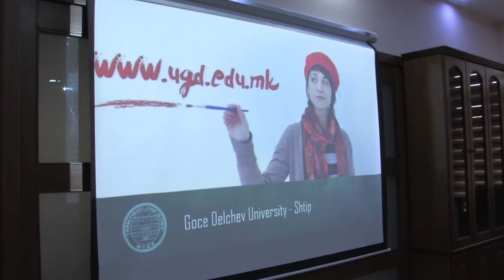Надворешна евалуација - насока за трансформација и подобрување на УГД